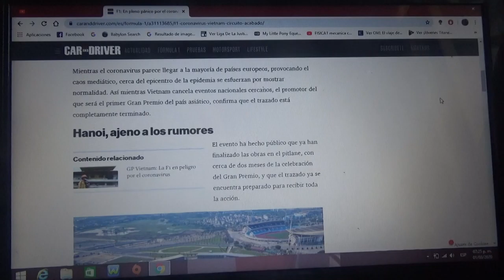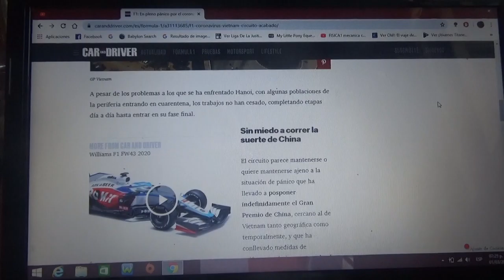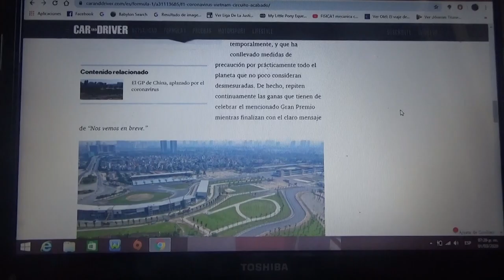El Circuito callejero de Hanoí esta terminado en pleno pánico por el corornavirus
A pesar de la expansión de esta enfermedad desconocida por casi todo el mundo no han cesado las obras de construcción del Circuito Urbano de la capital de Vietnam que disputará en su debut en la F1